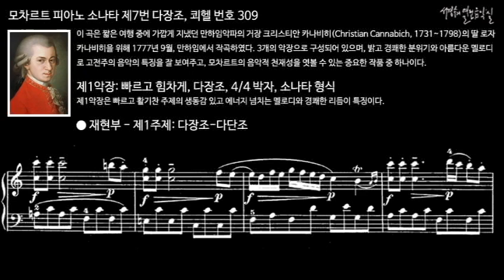모차르트 피아노 소나타 제7번 다장조, 쾨헬 번호 309 제1악장 재현부 - 제1주제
​ 이 곡은 짧은 여행 중에 가깝게 지냈던 만하임악파의 거장 크리스티안 카나비히(Christian Cannabich, 1731~1798)의 딸 로자 카나비히을 위해 1777년 9월, 만하임에서 작곡하였다.

3개의 악장으로 구성되어 있으며, 밝고 경쾌한 분위기와 아름다운 멜로디로 고전주의 음악의 특징을 잘 보여주고, 모차르트의 음악적 천재성을 엿볼 수 있는 중요한 작품 중 하나이다.

I. Allegro con spirito, C Major, 4/4 meter, Sonata form
제1악장: 빠르고 힘차게, 다장조, 4/4 박자, 소나타 형식
제1악장은 빠르고 활기찬 주제의 생동감 있고 에너지 넘치는 멜로디와 경쾌한 리듬이 특징이다.

피아노 소나타 제7번 다장조, 쾨헬 번호 309
Piano Sonata No. 7 in C Major K. 309